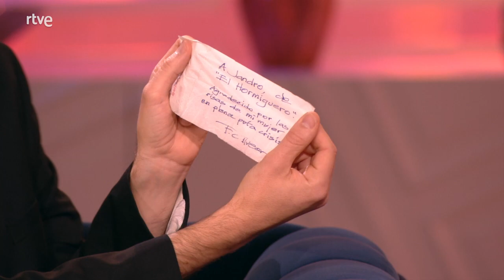JANDRO | Entrevista | La noche D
¿Sabías por qué Jandro es el mejor mago del mundo? Ha ganado 4 años consecutivos el prestigioso premio ‘Penn & Teller: Fool us’. ¿Crees que nos hará algún truco de magia durante el programa?